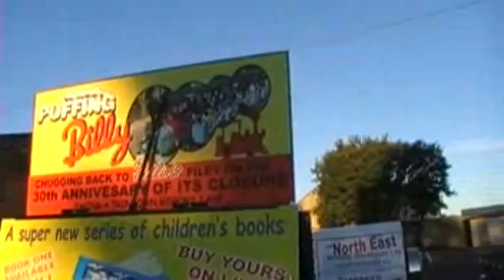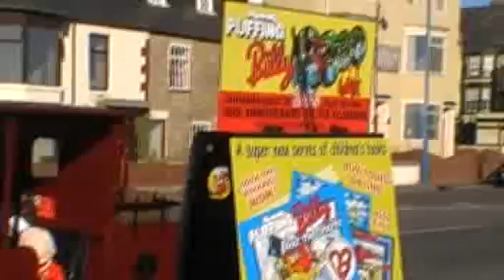Puffing Billy Chugs to Butlins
90.1 miles, 9 hours at average speed of 11mph